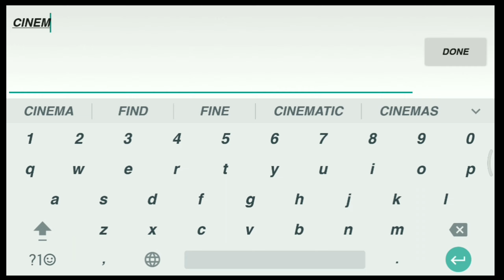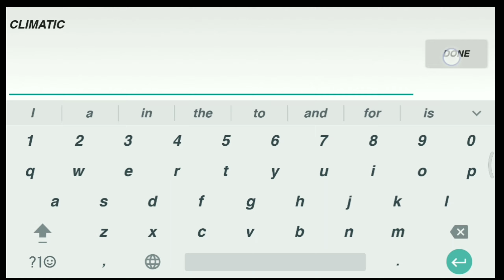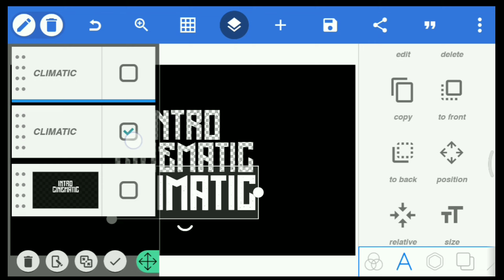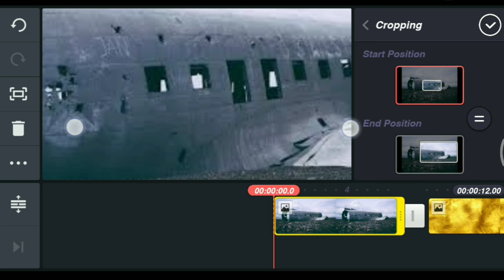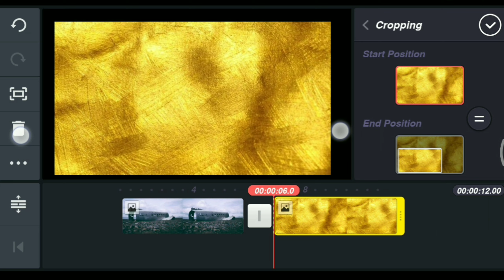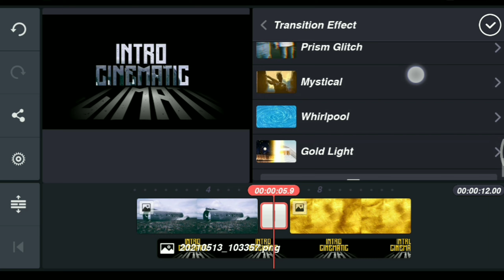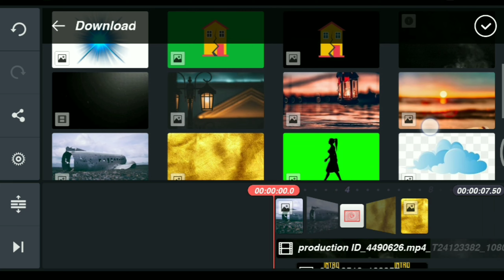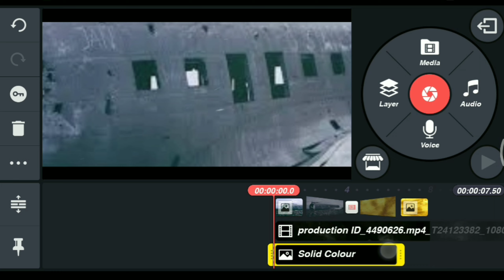Kinemaster Tutorial : Next Level Cinematic Intro on Android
Hello Friends, welcome back to another exciting tutorial, in this tutorial I show you how to make Next Level Cinematic Intro on Android, watch carefully, and hoppe you learn something new today.

Friends I need your support so pls Like Share And SUBSCRIBE to my channel for more Have a nice day Friends I need your support so pls Like Share And SUBSCRIBE to my channel for more Have a nice day

About:-attractingedit is a You Tube Channel,whereu get amazing intros and other useful tutorial for Android